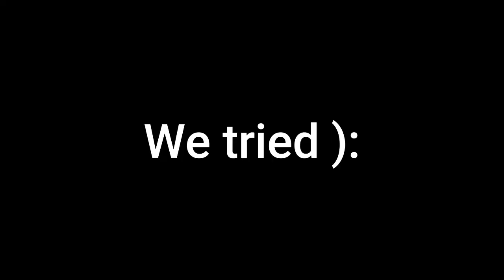The True Kaeya Bridge to Inazuma....